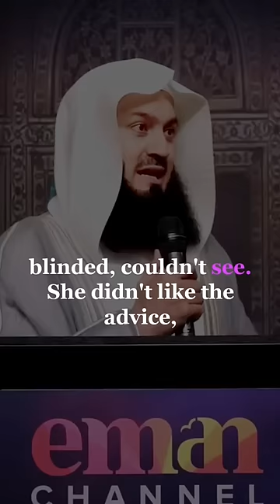Mufti Menk on marrying